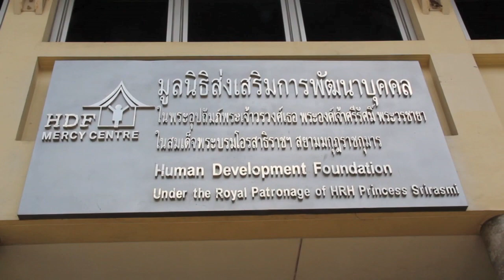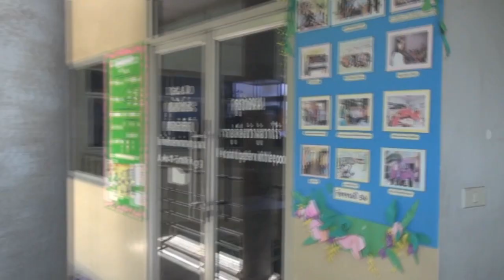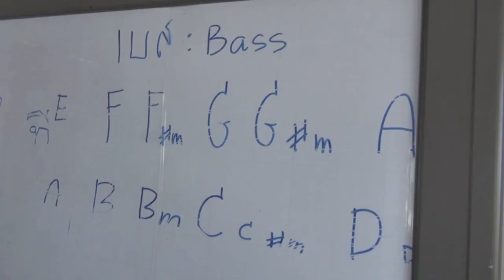Music program at Mercy Centre